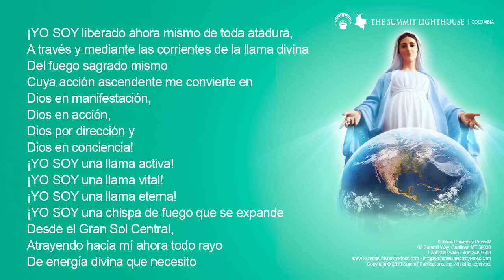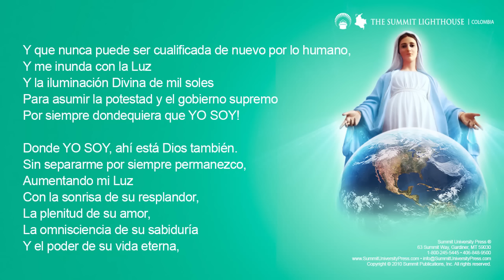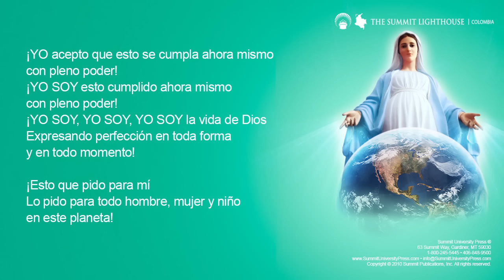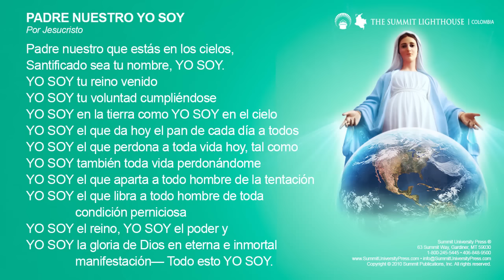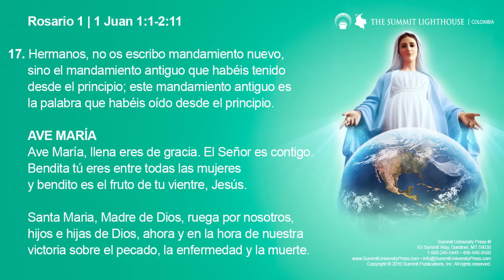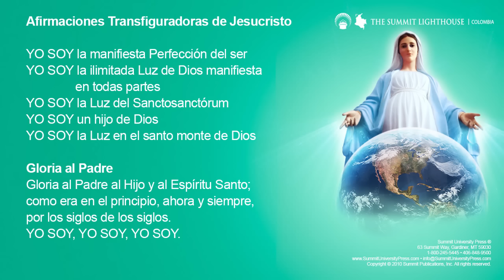Rosario Universal para la Nueva Era - Elizabeth Clare Prophet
Rosario del Niño a la Madre María

La Madre María dio un rosario para cada uno de los Siete Rayos de la Luz Crística, para ser rezado cada mañana de la semana, y un rosario para el octavo rayo para ser rezado el Domingo por la tarde. Y para rezar las cinco tardes de la semana dio un rosario para cada uno de los cinco rayos secretos del Espíritu Santo, para la comunión con el Paráclito. Estos misterios esbozan las pruebas que el alma tiene que afrontar, las demostraciones de la Ley que debe hacer y las tentaciones que tiene que vencer antes que el devoto de la Madre y del Hijo se integre completamente en la Conciencia del Cristo.

El rosario es un ritual sagrado con el que todos los hijos de Dios pueden encontrar su camino de regreso a su inmaculada concepción en el Corazón de la Virgen Cósmica. El rosario de la nueva era es un instrumento para liberar a la humanidad del sentimiento de pecado y de la doctrina errónea del pecado original. Porque toda alma es concebida de forma inmaculada por Dios Todopoderoso, y Dios Padre es el origen de todos los ciclos de existencia del hombre. Lo que es concebido en pecado no es de Dios y no tiene el poder ni la permanencia de la Realidad. Todo lo que es real es de Dios; todo lo que es irreal pasará, cuando la humanidad se convierta en una con la Llama de la Madre. El rezo diario del rosario es un medio seguro para esta unión.

Las huestes celestiales aguardan las energías que nosotros enviamos al rezar el rosario, para poder a su vez, enviar su energía en acción concertada para beneficio de todos los hijos de Dios en la tierra. María nos exhorta a rezar el rosario, pues el Cielo se une a nosotros en la devoción a la Bendita Madre, y juntos rogamos por la salvación de toda la humanidad:

“Algunos de vosotros tenéis que sostener el amor de la Madre para poder mantener el equilibrio. Y así, yo pido que se os den los rosarios para que podáis uniros al momentum de las voces de los santos —santos en el cielo… sabéis que ellos se reúnen para rezar el rosario y unir sus voces con las vuestras”

Rosario del Niño a la Madre María realizado por Elizabeth Clare Prophet. 2 Audio CDs y librito en español. 8 Rosarios. 2 horas 27 minutos.

Enseñanzas de los Maestros Ascendidos a través de Mark y Elizabeth Clare Prophet.

FACEBOOK: The Summit Lighthouse Colombia